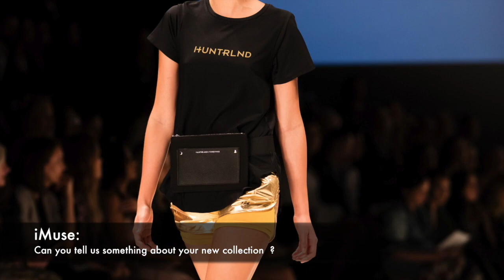Designer of Huntrlnd interview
We met the designer of Huntrlnd Emily this June in Sydney during fashion week, let's see what she talked about this luxe women activewear.